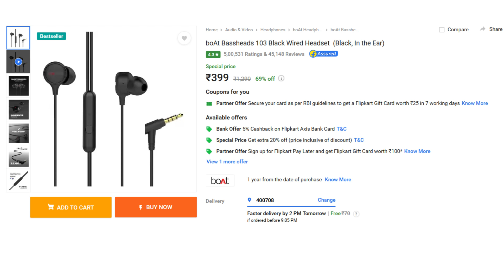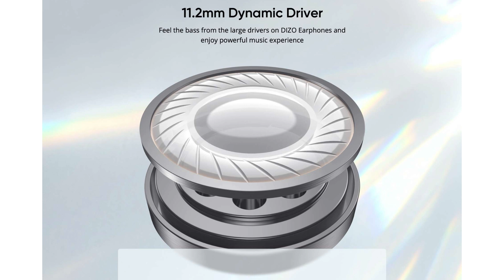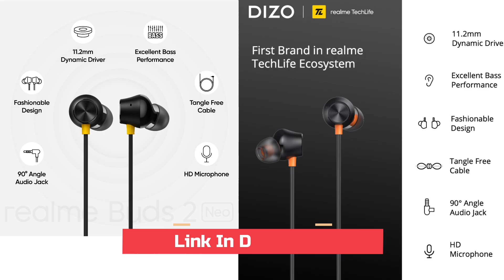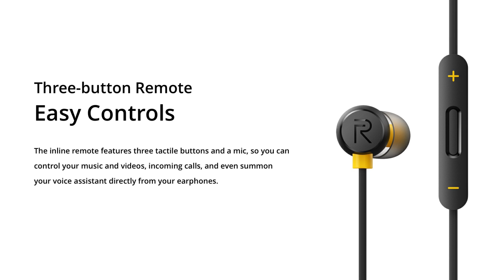Top 7 Best Earphones under ₹700 in 2022 ⚡ Best Wired Earphones Under ₹500, ₹700 ⚡ August 2022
Top 7 Best Earphones under ₹700 in 2022 ⚡ Top 7 Best Wired Earphones Under 500 to 700 ⚡ August 2022

Best Earphone Under 700 Links  :-

▪ boAt Bassheads 242
▪ Boult BassBuds Oak
▪ boAt Bassheads 225 (With Case)
▪ boAt Bassheads 225 (No Case)

In this video you will find best wireless tws in earbuds affordable budget like, best earphones under 700, best earphones under 500, best earphones in india under 700, best gaming earphones, best earphones for calling, best earphones under 500 with mic, best earphones for gaming under 700, low budget wired earphones, best earphones for calling. Along with this, the features and specifications of all these eabuds have been told in detail in this video. Whatever your budget, we have selected the best wired earphones for you, so watch this video completely, you will not have any problem in choosing a best earphones under 500 to 700 rs.
Queries Solved:
▪ Wire earphones under 700
▪ Gaming earphones
▪ Best earphones
▪ Boat earphones
▪ Realme earphones
▪ Dizo earphones
▪ Boult earphones
▪ Best boat wire earphone
▪ Best earphones under 700
▪ Best wire earphone under 700
▪ Earphones
▪ Gaming earphones under 500
▪ Best gaming earphone under 500 rs
▪ Best wired earphones
▪ Best earphones under 700 in 2022
▪ Best earphones with mic under 500 rs
▪ Best earphones with mic
▪ Top 5 best earphones under 500
▪ Wired earphones under 500

◈◈◈◈◈◈◈MUSIC USED◈◈◈◈◈◈◈
Crockpot NCS - @YoutubeMusicLibrary

Keep Supporting 😇🙏